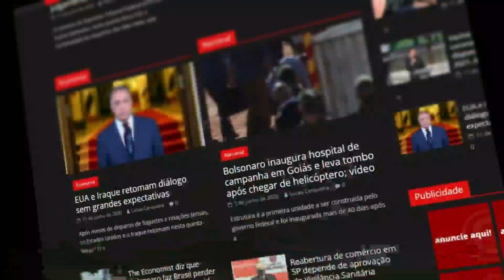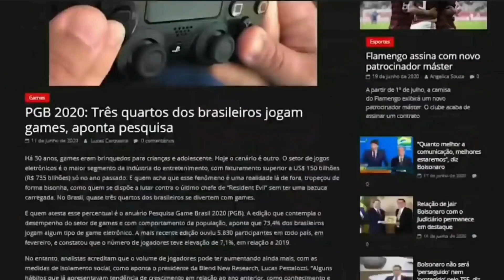URGENTE: Forte terremoto de 6,5 atinge o Acre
(APOIE O JORNALISMO DO CLM NOTÍCIAS)

(  Grupo do CLM Notícias 2 pelo WratsApp)

(Novo grupo do CLM Notícias 3 pelo Whatsapp basta clicar no link aí e pronto!)